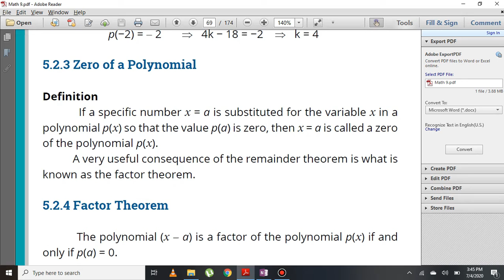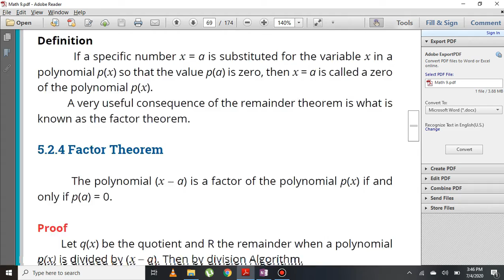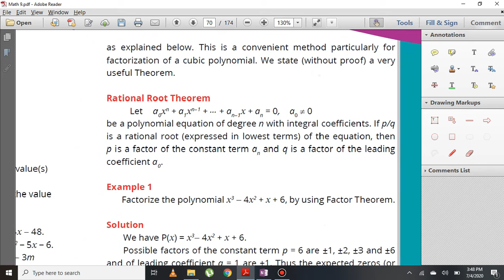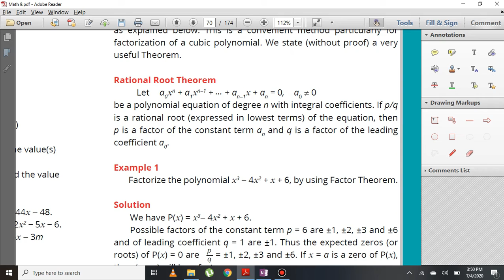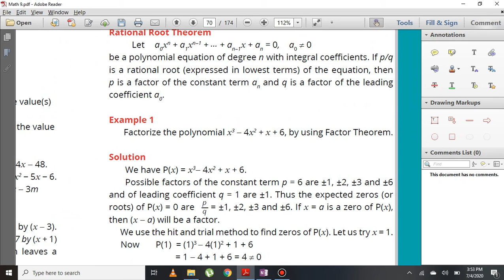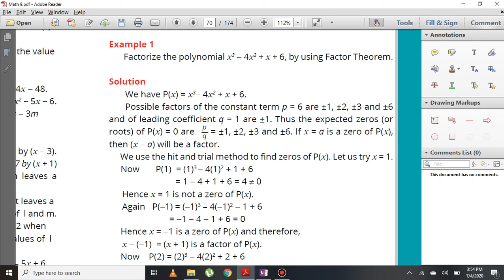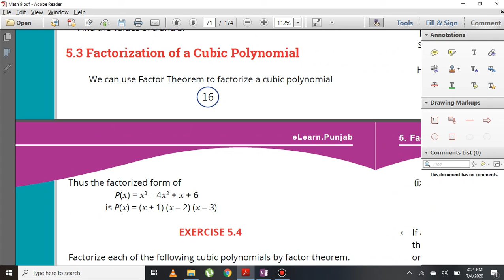Zero of The Polynomial & Factor Theorem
Hope The  video Will  be Helpful  for the students of All Punjab Boards & Federal Board.